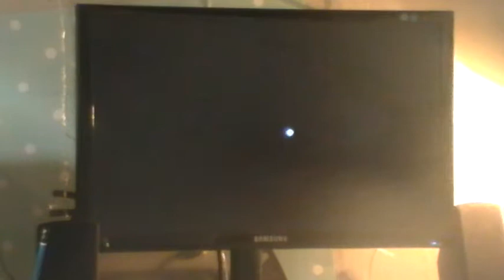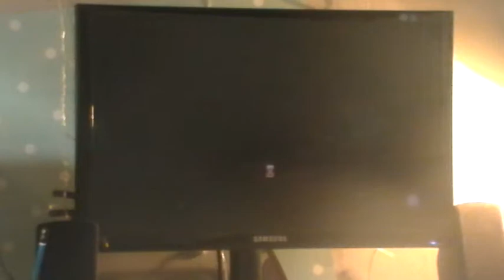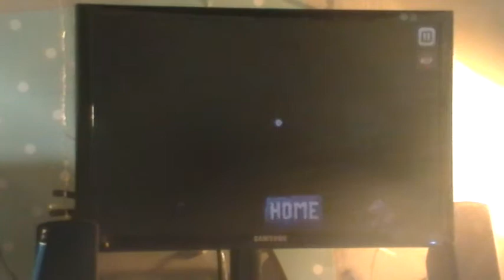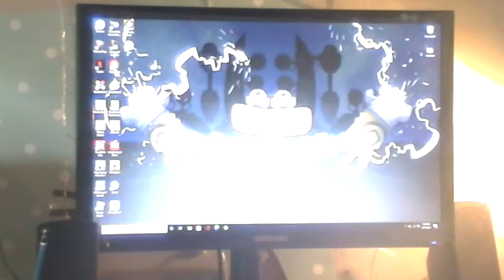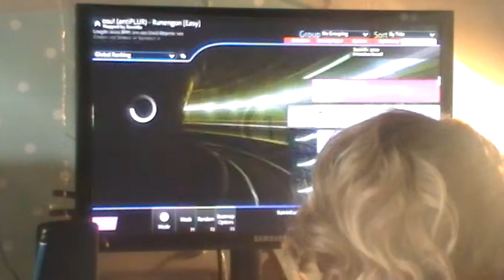Me playing games for 28 minutes